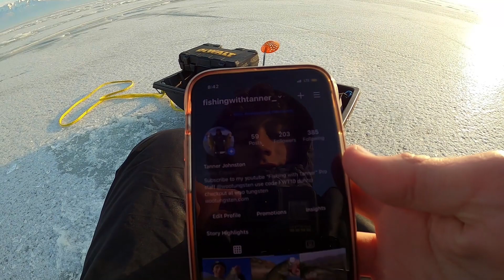Fishing With PENGUINS in the ARCTIC?!?! ice fishing utah lake!!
In this video I ice fish utah lake. It was my first time ever fishing it. Definitely not a disappointment. Took me awhile to edit and upload this video, my bad. This video was originally filmed on January 17 2021. I linked up and fished with tobi, I will link his video at the end. In tobi's video he films the 2nd half of the day. If your seeing this video first then stick around. If you like this content go check out tobi's version of the day. Hope you liked my extra effort in the cinematics. You guys make a bigger impact on my channel than you think.

Any purchase helps me out.

They do not only have tungsten or terminal tackle they have some nice UV sun shirts, hats, shirts, stickers, hoodies, rod socks and all that kind of stuff. Don't take my word for it go check it out at the end of this video.

you need at least 2 batteries for a full fishing day. I have 3 and sometimes I wish I had more. A battery lasts about an hour.
SD card: some times it is very difficult to find the perfect micro SD card to work with your camera I went with the "PNY 128 GB Elite-X A1 Micro sdxc V30" these run for around $20. Don't waste your money on a $50 sandisk that I have snapped one and it was not cheap. I have had absolutely no problems with this SD card. Don't overlook the cheap price.
Camera: Gopro hero+ LCD

Flipping setup:
Baitcaster Reel: Shimano Curado DC
Seaguar red label flurocarbon 15 lb perfect for flipping.
Baitcaster rod: Favorite Rigged Phantom 7' 0" MH

Topwater rod:
Baitcaster Reel: Quantum PT smoke S3
Sufix 832 50 lb braid.
Baicaster rod: Johny morris 2.0 6' 6" MH

Crankbait setup.
Baitcaster rod: 7' 4" MH moderate action PHAT GLASS cranking rod made by favorite rods. Favorite rods are in my top 3 rod brands.

Seaguar invisX 12LB flurocarbon. 12 LB is perfect for most cranks that go deep as 15 feet any deeper I would use 15 lb.

FUN FACT: Most bait depths are tested on 10 lb fluro.

ultra finnesse or dropshot:
Pflueger Summit XT spinning reel 20 size
20 lb sufix performance braid.
Spinning rod: 6' 6" MH BPS graphite series blue one this is the best spinning rod for the price.